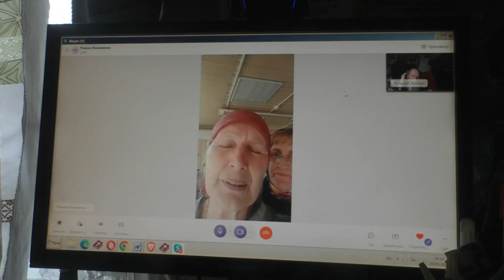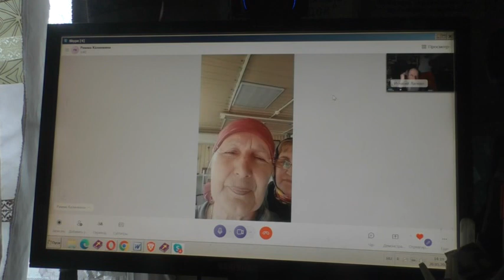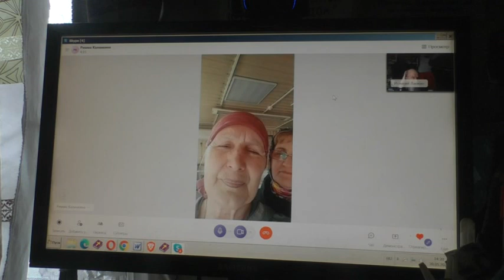Татарстан, О крещении 20 05 2023